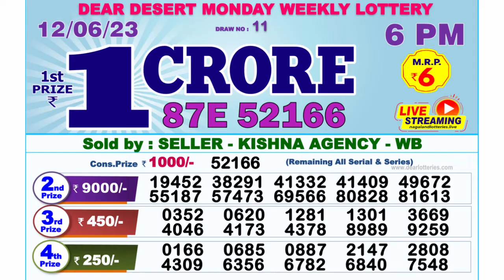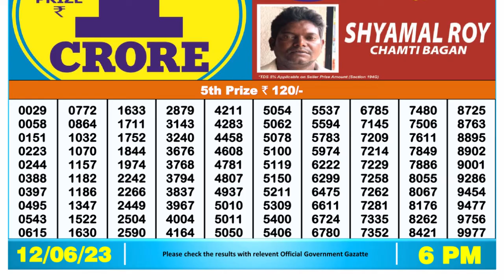🔴 Lottery Sambad Live 06:00pm 12/06/2023 Day Nagaland State Dear Lottery Result Pdf Download